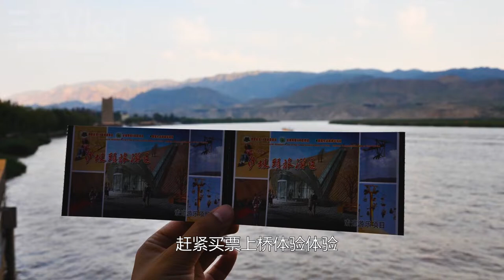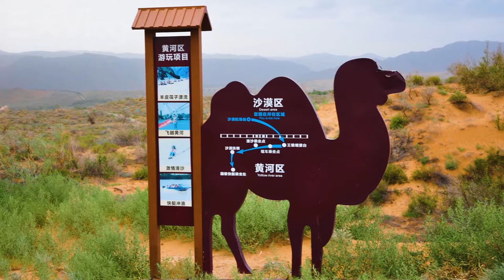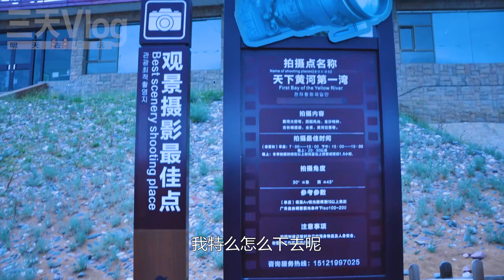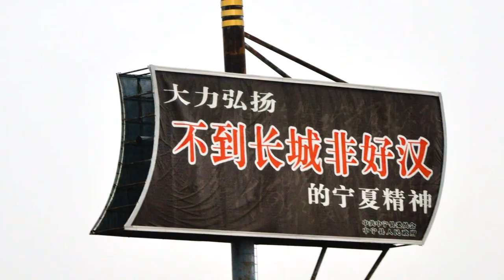一路向西遊寧夏#04，夜遊寧夏中衛沙坡頭，刮風下雨秒變泥沙人【行影步離國內版】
下午4點半，我們從內蒙古沙漠景區出來，得到電話回復後，便急速奔向沙坡頭。沙坡頭景區的停車場非常多，距離景區門口很遠的幾個大型停車場都已經停滿了車，遊客從這裡只能坐擺渡車去售票處，這邊的旅遊大巴真是數不勝數，幸運的是我們在緊鄰售票處的停車場找到了一個停車位。
此時已經下午4點50，但售票口卻依然還排著長隊，確實看到一些當地人買票會便宜很多，之前沙漠項目基本都玩過了，所以我們只買了100元的沙坡頭門票，進去看看黃河看看熱鬧。
進入景區大門，首先看到的就是黃河第一灣和羊皮筏子。羊皮筏子，是黃河中上游古代先民運輸人員、物資而發明的水上工具。在沙坡頭黃河景區，羊皮筏子是標誌性的遊玩項目，河面上，一隻隻羊皮筏子順流而下，每個筏子上座這一位司機和四名遊客，大家背靠背隨波逐流，司機師傅還會唱起西北民歌為遊客助興。
此時烏雲先遣隊已經抵達，即將遮擋住太陽，陽光射在河面，泛起點點靈光，映襯著羊皮筏子好像漂在河面上的一朵朵小花。
乘坐羊皮筏子的遊客一批一批出發，在旅遊旺季遊客特別的多，相互之間也非常緊密。
這羊皮筏子是用羊牛皮紮製而成的筏子。唐代以前被稱為“革囊”，到了宋代，皮囊開始採用完整的牛皮或羊皮，改名為“渾脫”。運送筏子的快艇一趟又一趟的奔波在河面上，估計還有很多人在排隊等候呢。
其實最早人們是用單個的革囊或渾脫泅渡，後來為了安全和增大載重量，而將若干個渾脫相拼，上架木排，再綁以小繩，從而進化成了皮筏。
現在已經快下午6點，羊皮筏子依然還有這麼多人在排隊，另外還有坐快艇的隊伍，就快要下雨了，希望大家都能順利玩好。
在黃河景區除了羊皮筏子和快艇，還有一座橫跨黃河的3D玻璃吊橋，上橋需要單獨買票，每人30元。此時已經開始下雨前狂風的節奏，陰雲從西邊逐漸逼近，趕緊買票上橋體驗體驗。
這座黃河3D玻璃吊橋全長328米，垂直高度10米，既有3D模式又有全透明模式。走到玻璃吊橋中間，由於狂風驟起，所能明顯的感受到橋體大幅度的晃動，剛上橋時橋面雖然是玻璃，但印著3D畫，走到中間有兩段玻璃橋面變成了透明，怕不怕？
往下看會不會暈水？小心恐低症哦。據說這3D玻璃橋每塊玻璃的承重達到3噸，汽車上來都沒問題。整個玻璃吊橋使用透明玻璃61塊，3D畫面玻璃77塊。
玻璃吊橋另一邊是不能通行的，所以遊客們還需要原路返回，同時也能在橋上欣賞不同的風景。風越來越大，開始飄起小雨，但一點不影響遊客們的心情，滑沙的滑沙，做羊皮筏子的繼續漂流，還有黃河飛索，滑翔機和蹦極。
站在3D吊橋中央，可以看到遠處山間的高速公路，還有沙坡頭景區的大門，由於下雨橋上已經沒有人了，繼續往前走就是滑沙區。
從3D吊橋下來，走向沙漠天梯，此時雨已經大起來。正好進電梯避避雨。沙漠天梯分為好幾節，感覺比較悶熱。儘管下著雨，可人們滑沙還是不受影響，看起來玩的都很開心。
終於通過沙漠天梯上到了黃河觀景台，從這可以一覽黃河第一灣的美景。本來這個時間可以靜靜的去沙漠區欣賞日落，但很可惜，此時陰雲密布，下起大雨，還是先欣賞欣賞黃河第一彎吧。
竺可楨在《沙漠裡的奇怪現象》一文中描述過的寧夏中衛沙坡頭黃河岸邊的鳴沙山，會發生奇怪的聲響。據說從鳴沙山上滑下來，那沙子會發出轟隆的巨響，像打雷一樣。
那在狂風暴雨中從中衛到銀川，又會有哪些精彩的收穫呢？咱們下期繼續吧。
⇲ 更多視頻專輯 ⇲⇲⇲
【行影步離】 ⇲  國際版分區專輯  ⇲
【行影步離】 ⇲  國際版分類專輯  ⇲
【行影步離】 ⇲  國內版自駕游專輯  ⇲